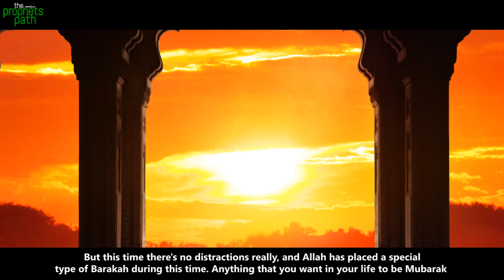ALLAH PUTS EXTRA BLESSINGS IN YOUR WORK IF YOU DO THIS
Ever heard about the saying, "the early bird gets the worm"? Well it's true. This video epxlains the blessings Allah puts in the lives of those who wake up early!

Please Note: This video was produced by TheProphetsPath, and all footage/media is licensed